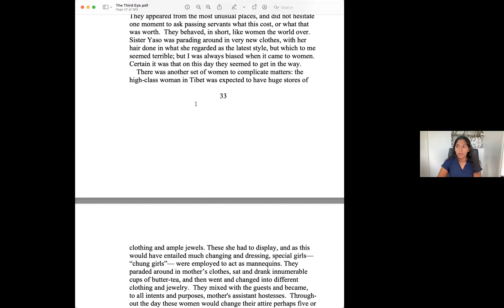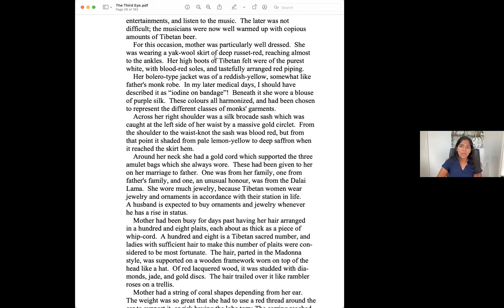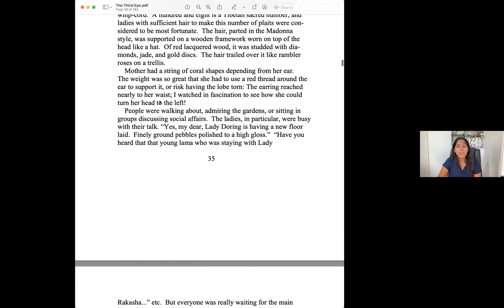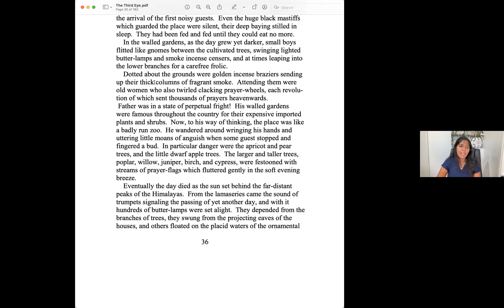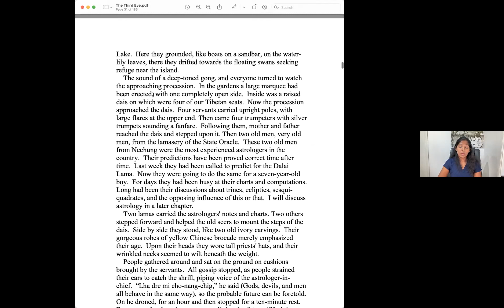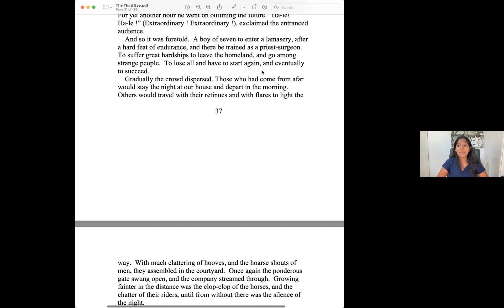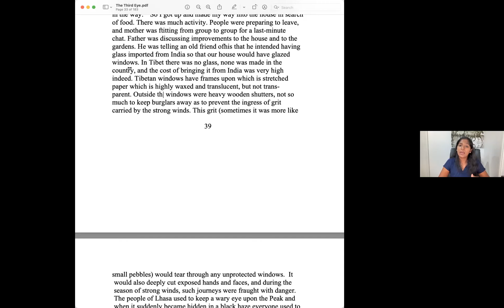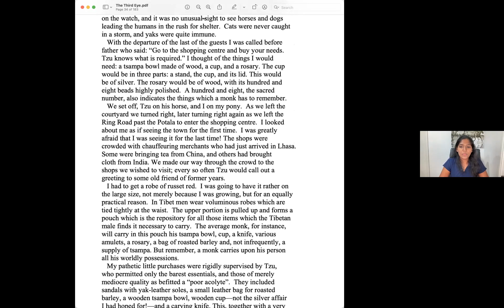Day 6 - The Third Eye by Lobsang Rampa